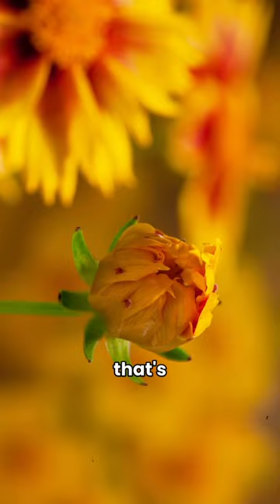Let Go To Feel Nature's Bliss | Louie Schwartzberg 🌎 🙏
Louie Schwartzberg's films capture nature's breathtaking beauty 🌅 in away that lifts our spirits and fills us with joy. By letting go of our ‘busy’ thoughts and surrendering to its mystery, we can connect to something far greater ♾️. Strengthening feelings of gratitude 🙏 can increase our sense of inner peace, resulting in deeper joy in all areas of our life.💫

🌟 FREE Gratitude Revealed YouTube Movie Premiere 🍿
🕙 10 am PT | 1 pm ET | 6 pm GMT